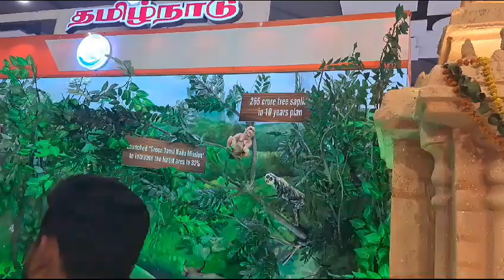Trade Fair | Trade Fair Delhi | Food Stall In Trade Fair | Exhibition#tradefair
Trade Fair | Trade Fair Delhi | Food Stall In Trade Fair |  International Trade Exhibition